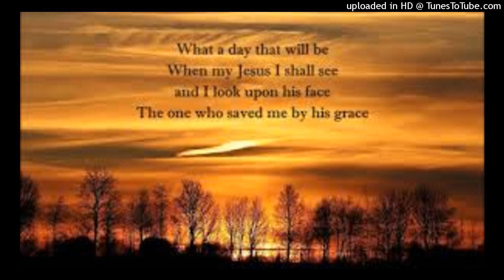What A Day Dedicated To My Brother